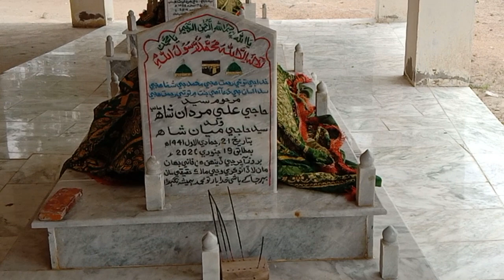In the memory of Syed Ali Mardan Shah